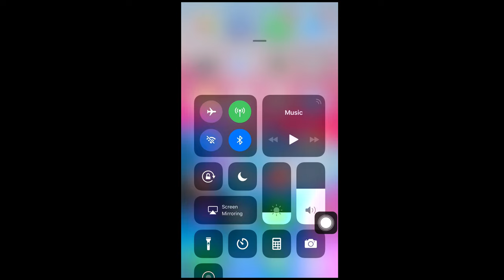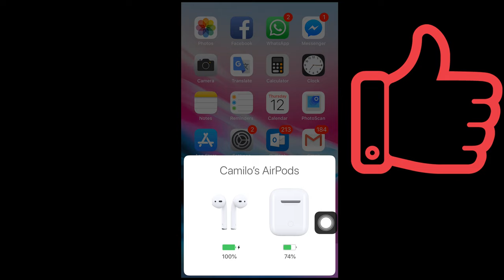Como ver la cantidad de batería de mis bocinas Airpods de Apple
bocinas Airpods de apple como ver la cantidad de carga de las bocinas y del cargador el nivel de batería que les queda a cada bocina y al cargador de manera diferente  de cada uno

Pista del Video  para obtenerla su link aquí